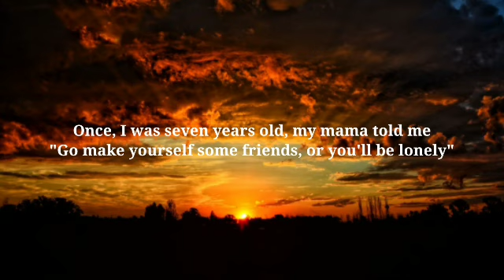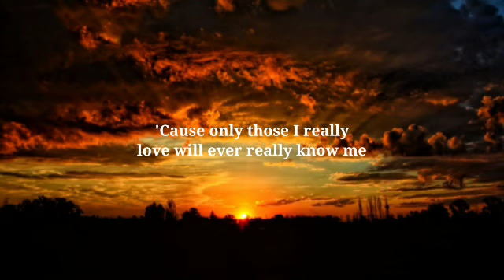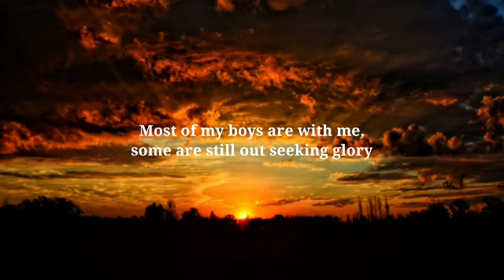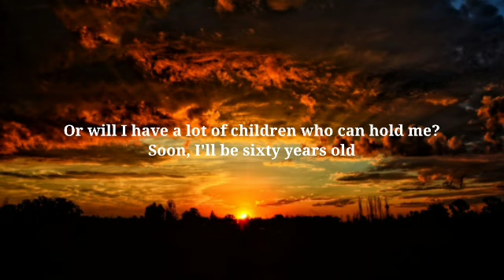Lukas Graham - 7 Years (Lyrics)